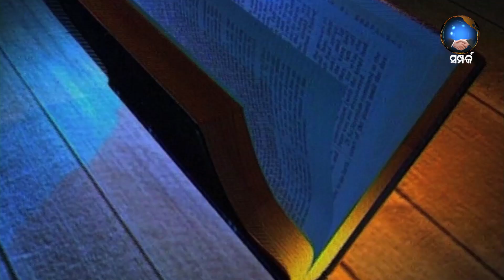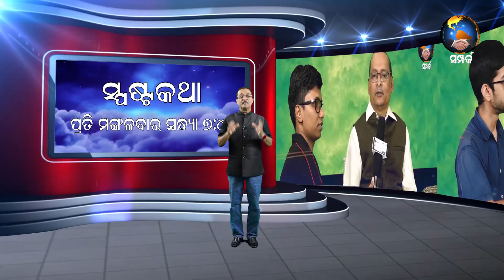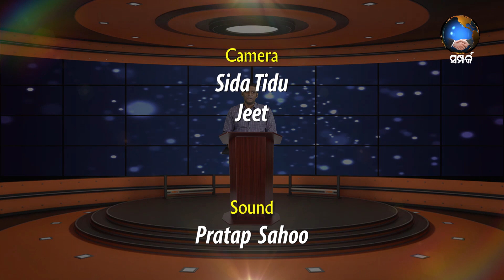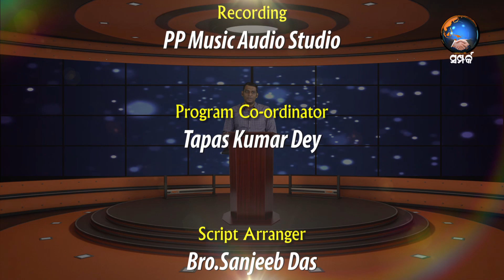AMARA BARTA EPISODE - 08 | ଅମର ବାର୍ତ୍ତା | Mr. Chinmoy Muduli